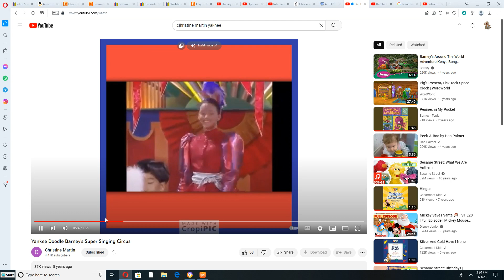The Amazing Kim and Ponies Sing Along to "Betcha Can" (Let's Start A Band Version)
This Song is from Dragon Tales Request by @christine69355